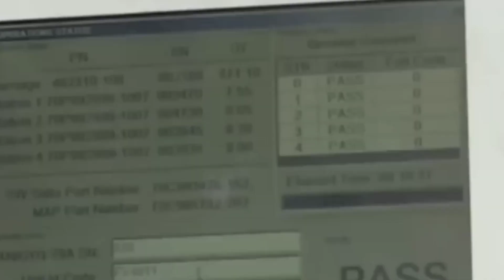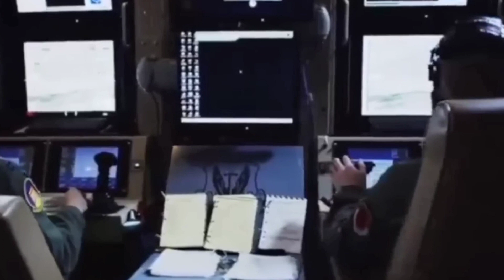AS MURKA RUSIA BONGKAR DOKUMEN RAHASIA DENGAN INDONESIA